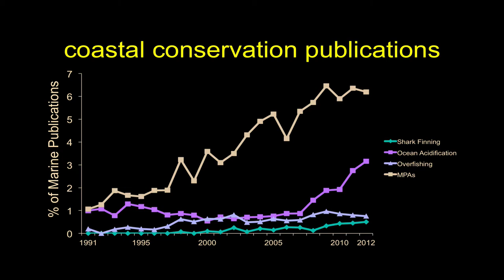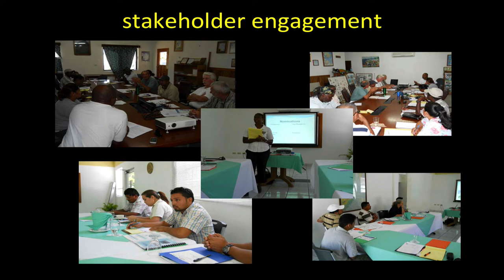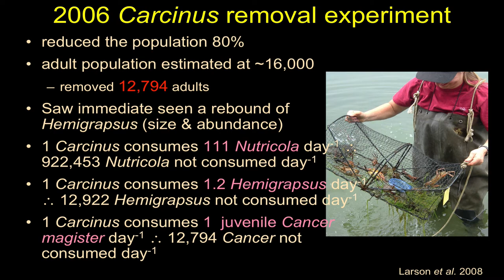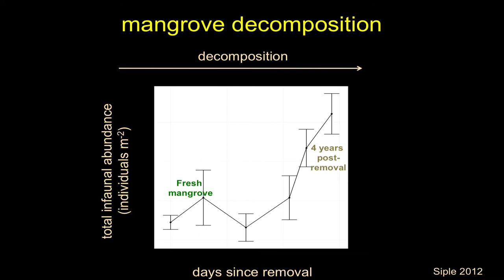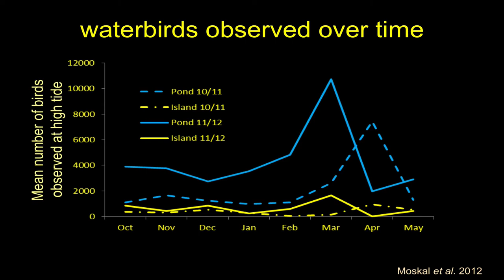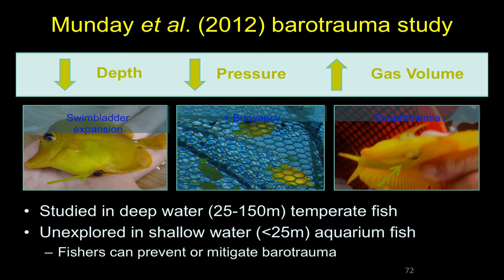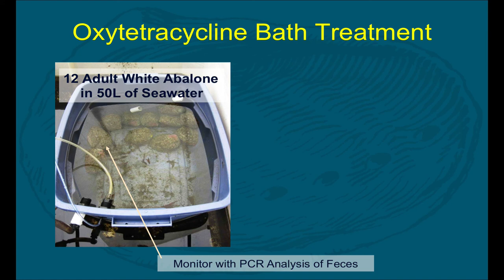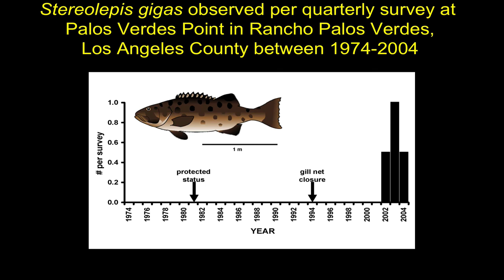Hope for Coastal Management (2 of 2)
Our conversation continues with specific examples and case studies highlighting why we should be optimistic.

We begin our end of the semester round-up by looking at some reasons to be hopeful in terms of the management of our Coastal and Marine Resources.  While we have many challenges ahead, it is important to take a step back and note that we have learned much, changed much, and in many cases know how to solve our problems.  Knowing how to solve problems is not the same as actually solving those problems, but it is the essential ingredient.  And our kitchen is well stocked with a wide array of ingredients.